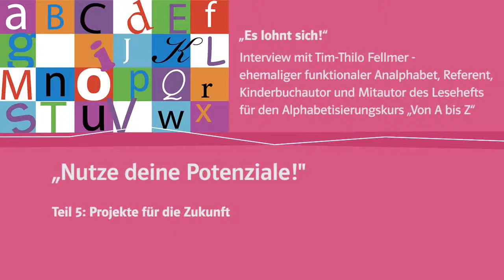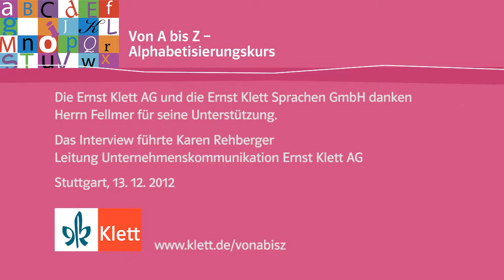Teil 5: Interview mit Tim-Thilo Fellmer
Teil 5: „Nutze deine Potenziale!"
Projekte für die Zukunft

Tim-Thilo Fellmer, der Kinderbuchautor, Referent und Mitautor der Lesehefte Von A bis Z , beschreibt im Gespräch mit uns seine Erfahrungen als ehemaliger funktionaler Analphabet.